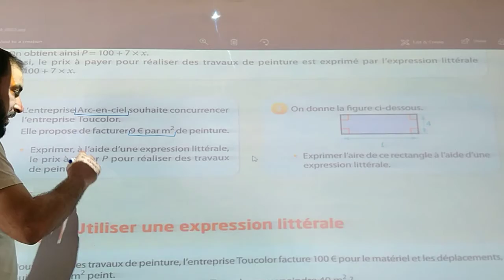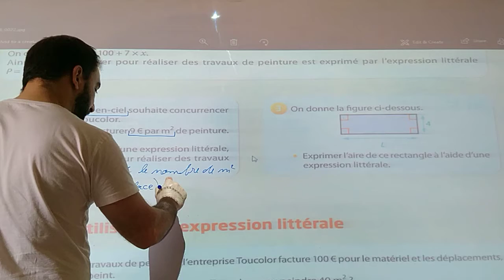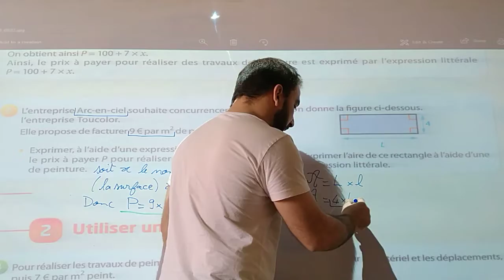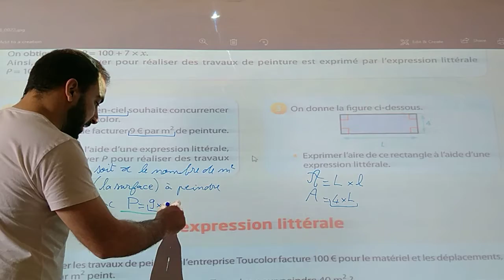PEI2 Ex 2 et 3 page 103